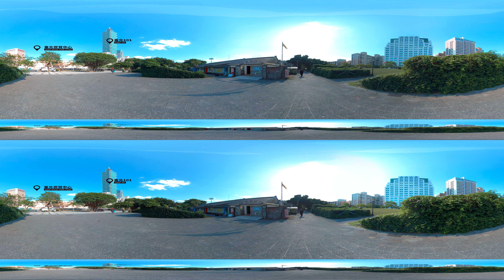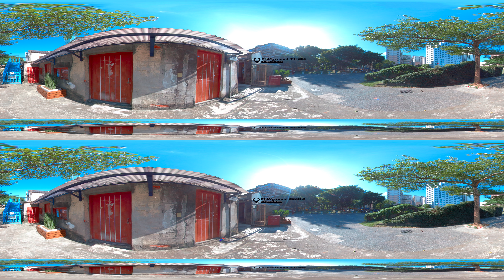6K 3D 360° VR Tour 【臺灣的劇場】 Ep.001 「PLAYground 南村劇場」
【臺灣的劇場系列】將帶大家一起前往大大小小座落於臺灣各縣市的劇場、藝文空間、文化中心，露過介紹劇場本身與當地環境，連結藝文活動與在地文化，讓藝術更貼近人們的生活！

👉觀看方式👈
1.透過Google Cardboard與手機Youtube App
2,透過Meta(Ouclus)、HTC或任何VR頭戴裝置以Youtube VR App或瀏覽器觀看

👍最佳模式👍
➡️透過Meta(Oculus)Quest2在Oculus TV上觀看3D 6K 60fps的高畫質影片

特別感謝: 《沒有人想交作業》劇組協助拍攝